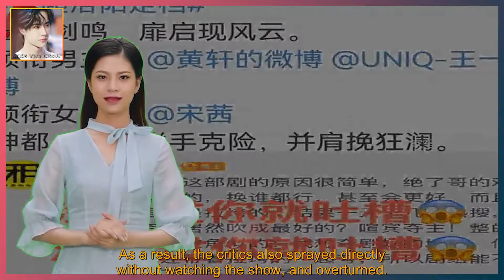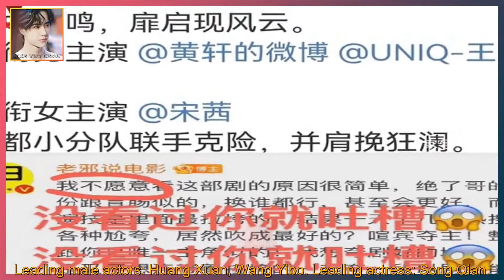Tucao if you haven't read it, it's too unproductive, Wang Yibo's "Wind up Luoyang" is really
WANG YIBO ENGSUB 2021/12/21:  Tucao if you haven't read it, it's too unproductive, Wang Yibo's "Wind up Luoyang" is really unreasonable! .  In recent years, TV dramas have been popular, and there will always be a bunch of critics who start to provoke and complain.  Because some dramas are really not good enough, and they complain more funny,  Therefore, these people have gradually gained more fans,  In order to pursue traffic, they no longer need to watch a drama to complain!  Wang Yibo’s "Wind from Luoyang" hits the air,  Suffering from some drama critics and bloggers, it was completely in the fan’s expectation.  After all, Wang Yibo has such a large amount of traffic here,  Scolding him must be more traffic than praising him,  When everyone thinks the show is good, do the opposite,  Tucao certainly attracts the attention of others!  So, some drama critics started, thinking that they were objectively commenting,  Said that Wang Yibo did not perform well and overwhelmed the audience,  I even hope that the crew will remove this role,  Actually, I never watched this show at all!  How come you can now explain the plot to the audience, and vomit the plot can be imagined out of thin air?  With your own imagination, you can arbitrarily deny the efforts of a crew for months?  Is it just because one of the actors has a lot of traffic?  Back then, "Sito" can be said to be a good drama.  As a result, the critics also sprayed directly without watching the show, and overturned.  Netizens from Tap Water complained about "Sito" one after another.  Just because the two protagonists don’t have much traffic, they can make complaints at will.  Unexpectedly, this drama is really good, and this provokes netizens!  As a result, netizens finally know that this group of people is just making complaints!  Besides, this group of people spit out indiscriminately.  Think Wang Yibo was originally a male partner, but he has too much marketing,  Suppressed Huang Xuan and Song Qian,  This can only be said to be ridiculous en